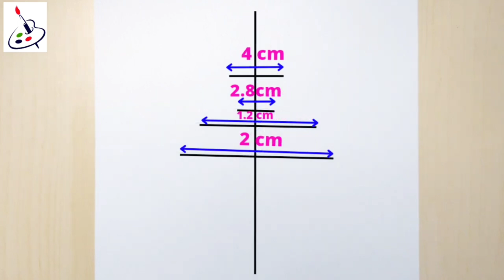How to draw a Traditional Girl on Swing||Simple Pencil Sketch||Easy Drawing ideas for Beginners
How to draw a girl in beautiful dress
How to draw a Barbie Doll in beautiful dress
Doll Drawing Doll Dress Drawing

Drawing drawing girl Barbie drawing Doll
drawing How to draw a girl girl drawing
girls drawing lehenga drawing drawing
drawing girl dress drawing lehenga
 girl drawing drawing Barbie girl easy drawing
how to draw girl simple drawing of girl
 sketch drawing of girl art girl Barbie drawing
easy drawing dress drawing for girls